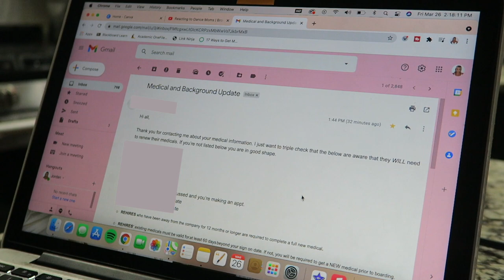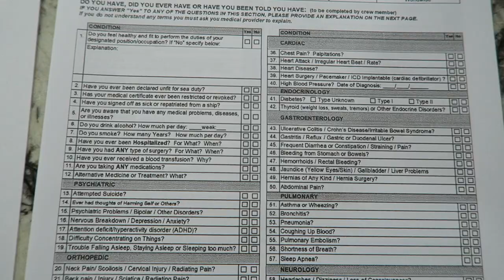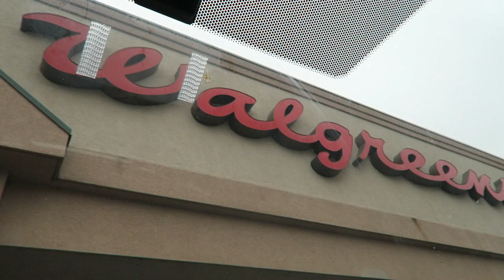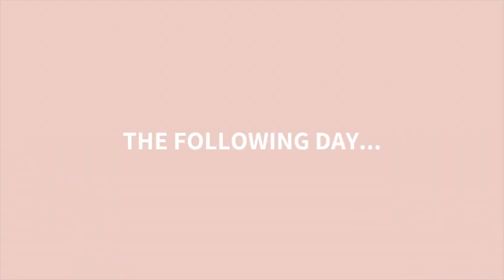I'M GOING BACK TO WORK: paperwork, flu shot, emails, signing my contract, cast info, etc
EEEP I can't believe this is real life and can't believe I am announcing this! I hope you are all as excited as I am and I can't WAIT to show you every part of the process returning to work :) stay tuned for more preparation vlogs and soon ship vlogs! ABOARD WITH JORD 2.0 HERE WE COME!!!

jordan
✩ s o c i a l s ✩